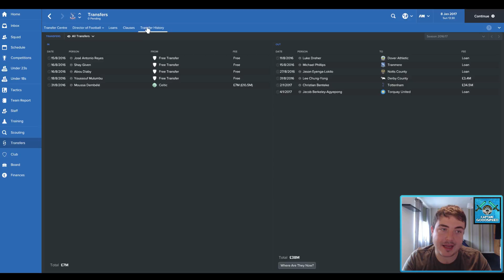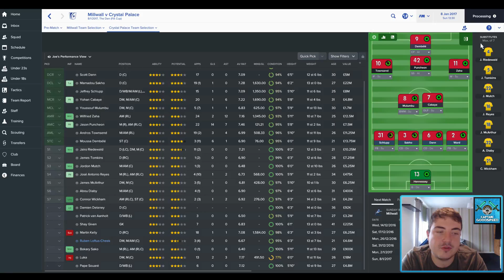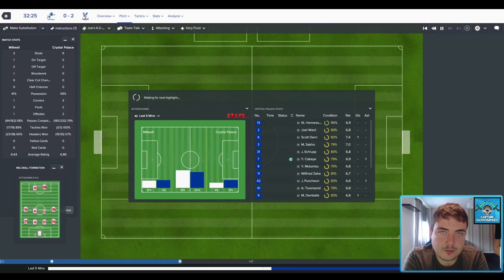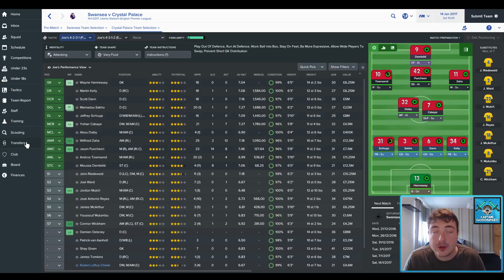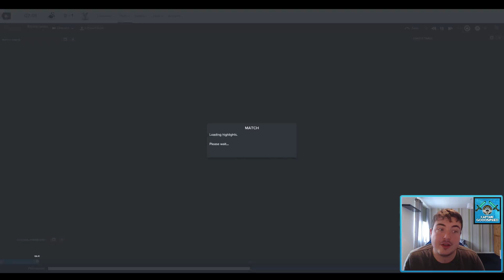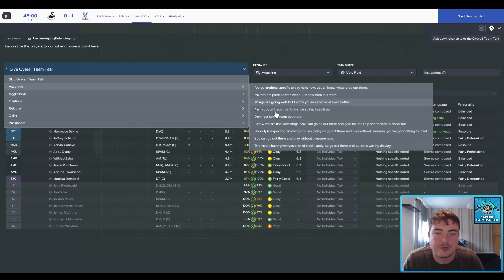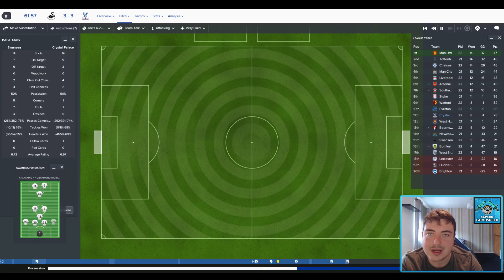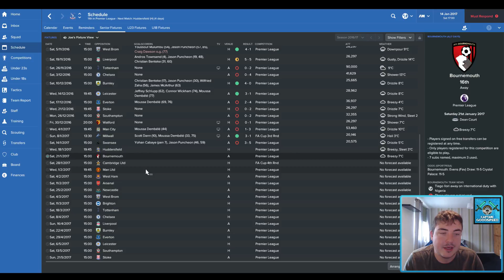FM17 Crystal Palace | The Palace Push E06: LOSING OUR STAR PLAYER? | Summer Transfer Update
Hey guys welcome to a brand new Football Manager 2017 series - this is the Palace Push! After the first 6 games of the 2017/18 Barclays Premier League Season, Crystal Palace lie rock bottom after losing all six games and not scoring a single goal! Our task is simple: with an FM17 2017/18 Summer Transfer Update, see what we can do with Crystal Palace!